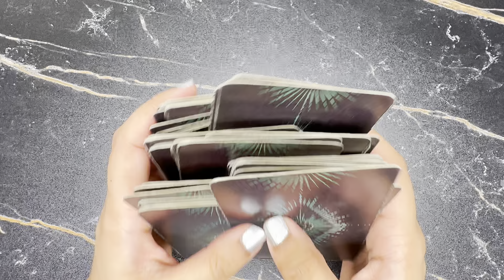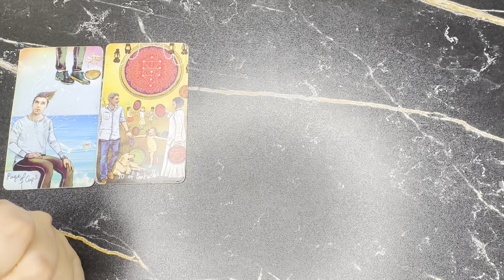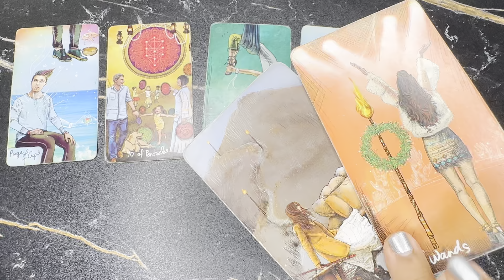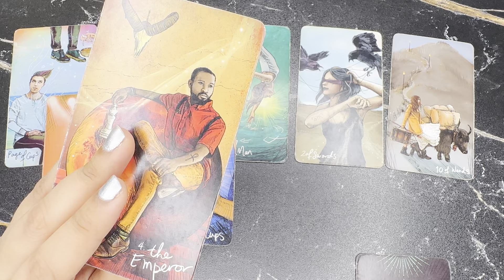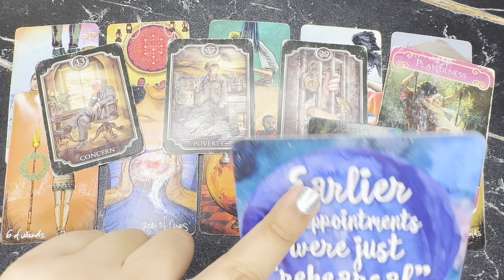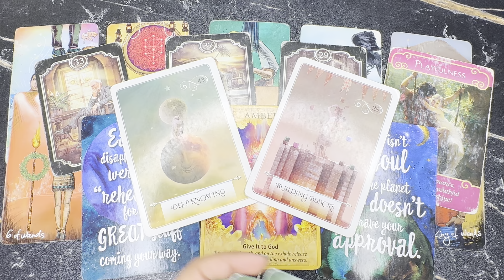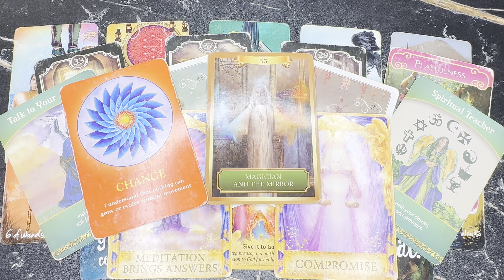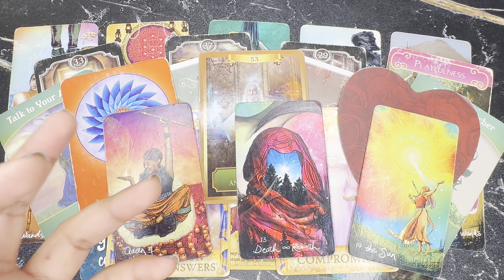SCORPIO “YOU HAVE STOLEN THEIR HEART, MIND, BODY & SOUL❤️‍🔥🌹🫠 NOW ALL THEY WANT IS MARRIAGE 3X” 🎉💍🥳💒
❤️Book A Reading, White Spell, Energized Crystals